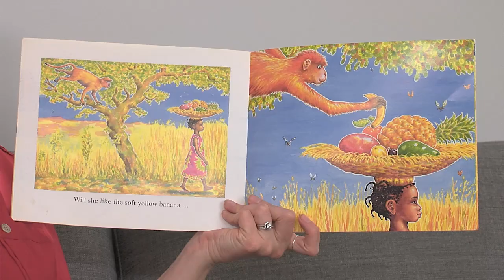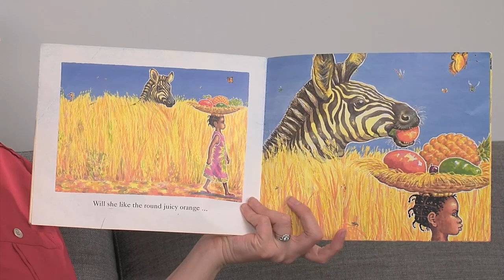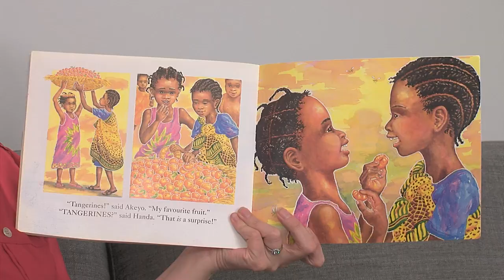Handa's Surprise - Eileen Browne